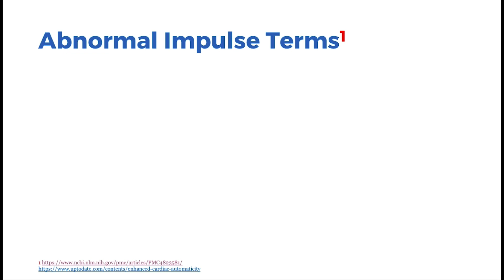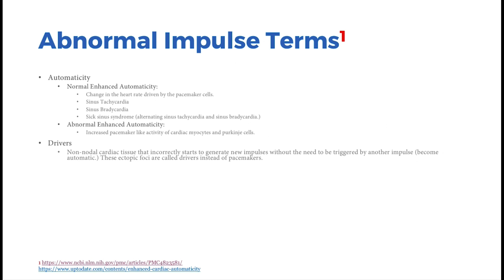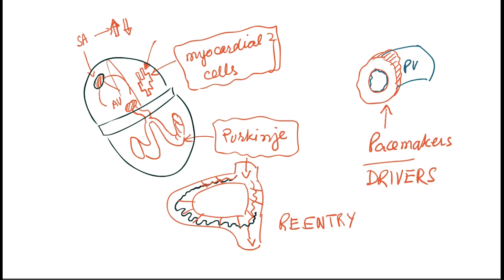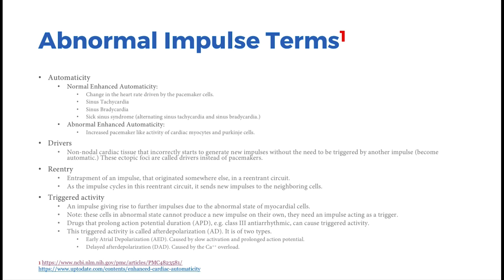EKG - Enhanced Automaticity, Drivers, Reentry, Triggered Events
Get new medical lectures across your devices. Stream anywhere, anytime. Try it for free!

[EKG - Cardiovascular System]
An excerpt from the focal atrial tachycardia video.
Dr. Mobeen discusses abnormal impulse terms and their difference. ...